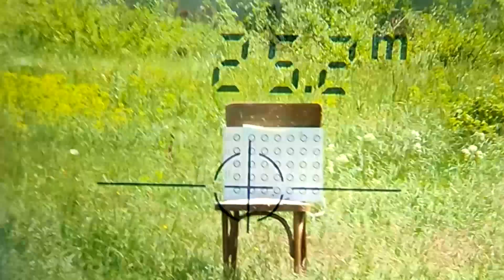Пневматическая РСР винтовка Kozak 450/220 от Zbroia. Обзор, отстрел, оценки и моё мнение.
Сегодня покажу вам очень неплохую РСР винтовку достаточно доступной ценовой категории - это Козак в версии 450/220. В чем плюсы и минусы, для чего она хорошо подходит, а для чего не очень годится - узнаете в этом ролике. И конечно же, увидите отстрелы по бумаге и не только... Слоумоушн, все как положено.